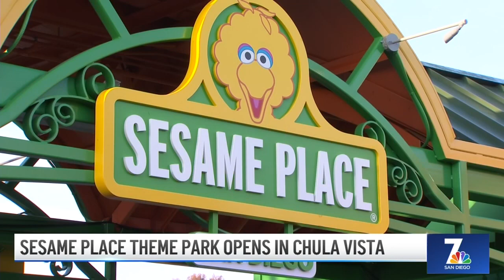Desert Storm Veteran Creates Affordable Housing| What's Up? | NBC 7 San Diego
A military veteran is helping to bring more affordable housing to San Diego, House of Ukraine is planning another support rally, and new details on the deadly stabbing in North Park. Here’s What’s Up in San Diego County on March 27, 2022.